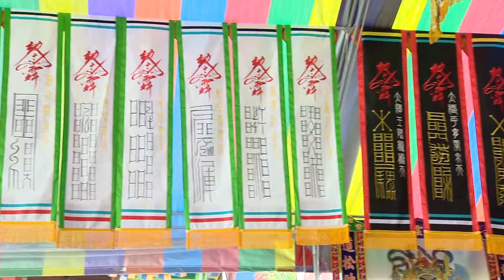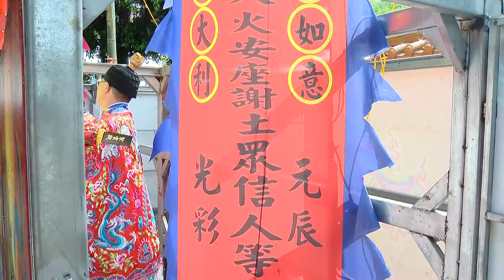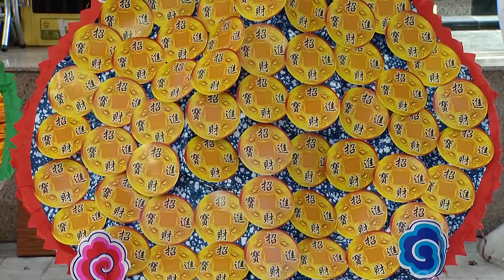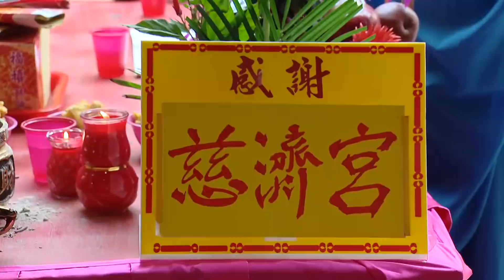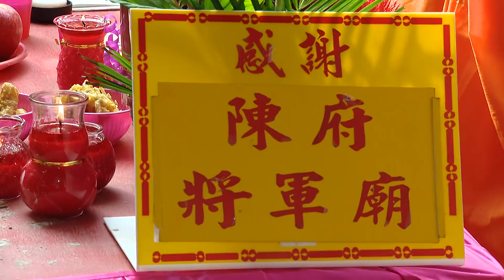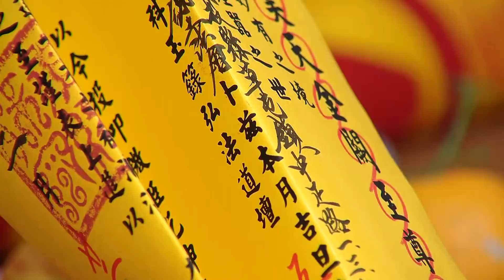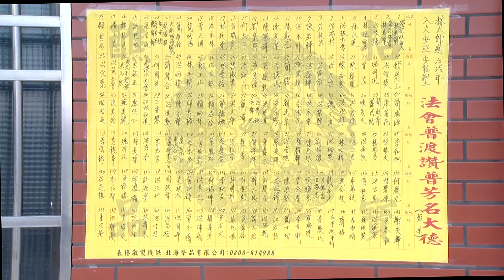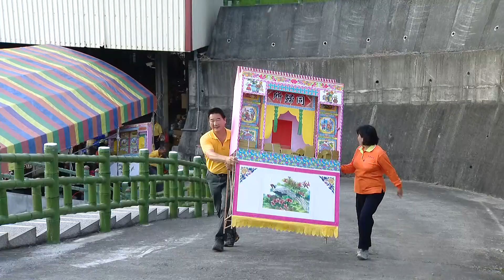林太師廟戊戌年重修開光入火安座安龍謝土法會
台中紫雲觀 草屯`德明堂主持法師 正一大法師 黃海同